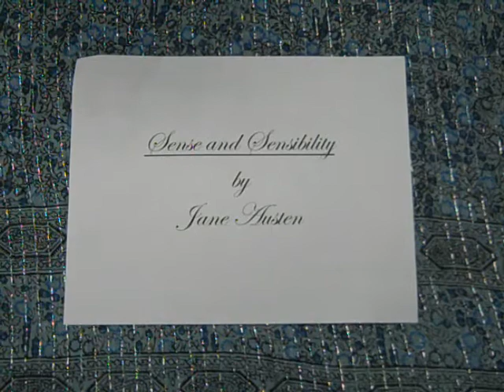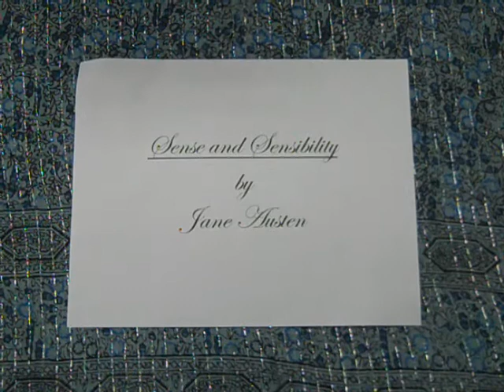2013 Sense and Sensibility LL